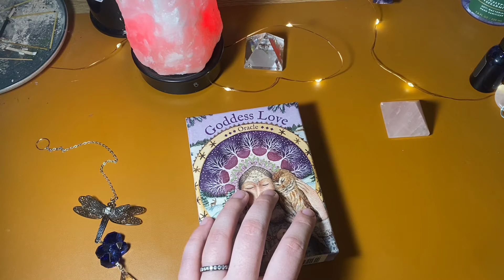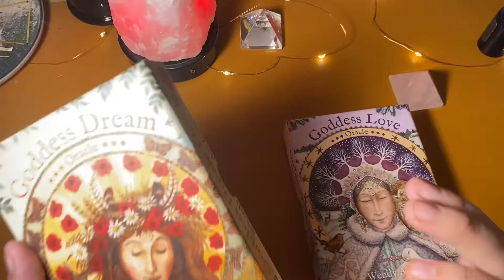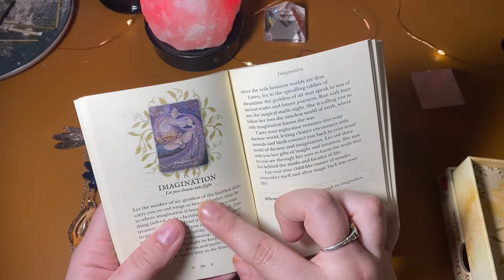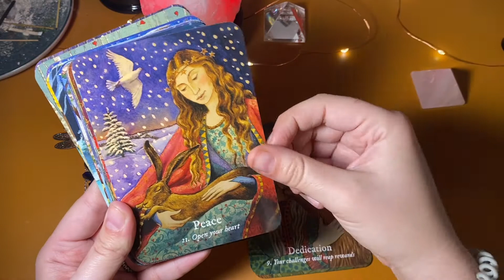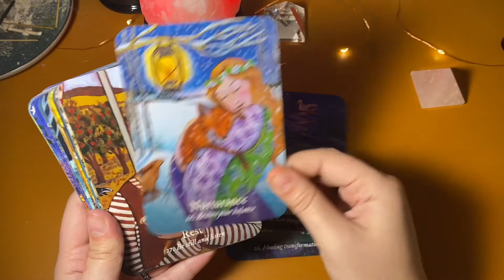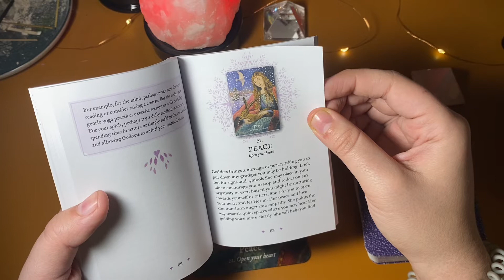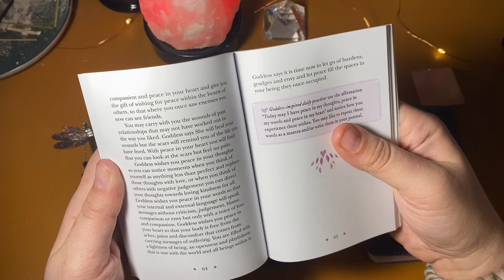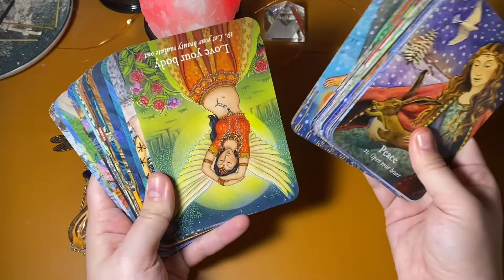Goddess Love Oracle, Thank you Raven! 😍🖤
Check out Raven’s Channel! 🖤

My Shop!🖤

shop Instagram @velvetforestmoon